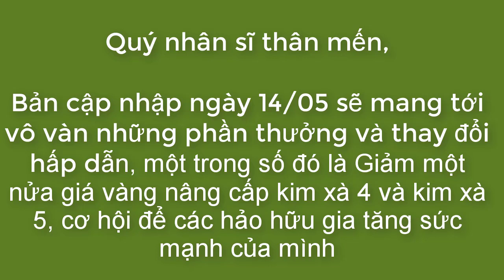JX2 / LƯƠNG SƠN BẠC / PHÓ BẢN TÌM KX6 CÙNG VÍP - VOLAM2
tieulongduky_volam2  trực tiếp chơi  game và   quay lại quá trình chơi cũng như làm các nhiệm vụ , sự kiện  trong game  VL2  ...